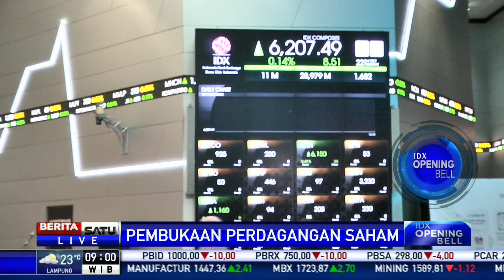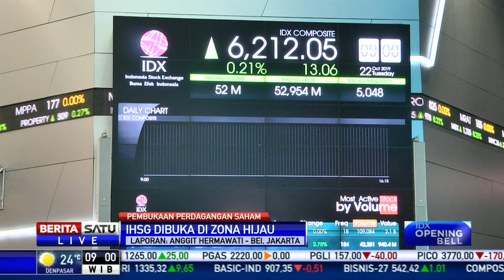IHSG (22/10/2019) Diprediksi Bergerak Mixed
Analis memprediksi Indeks Harga Saham Gabungan (IHSG) Selasa (22/10/2019) hari ini bergerak mixed.

Facebook.com/BeritaSatu
Youtube.com/BeritaSatu